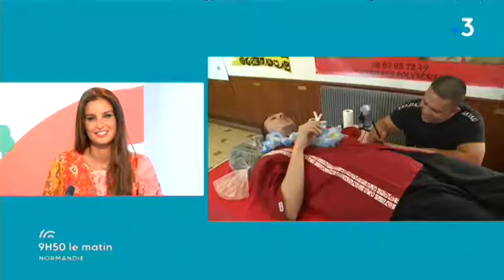La culture Polynésienne, épisode 5